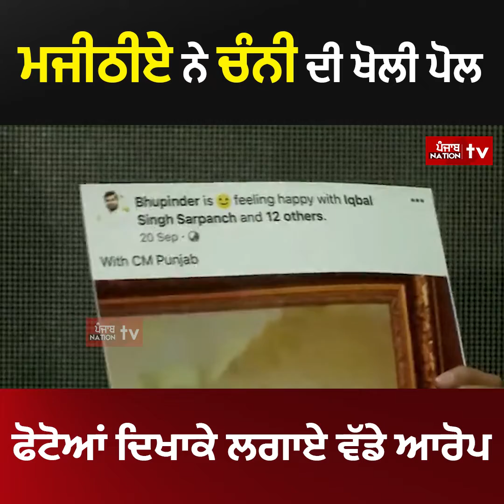Bikram Singh Majithia big attack on CM Channi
Bikram Majithia ਨੇ ਫੋਟੋਆਂ ਦਿਖਾ channi ਤੇ' ਲਗਾਏ ਵੱਡੇ ਇਲਜ਼ਾਮ, ਕਿਹਾ ਚੰਨੀ+ਹਨੀ = ਮਨੀ | Majithia VS Channi

Latest News, Photos, Videos on Majithia